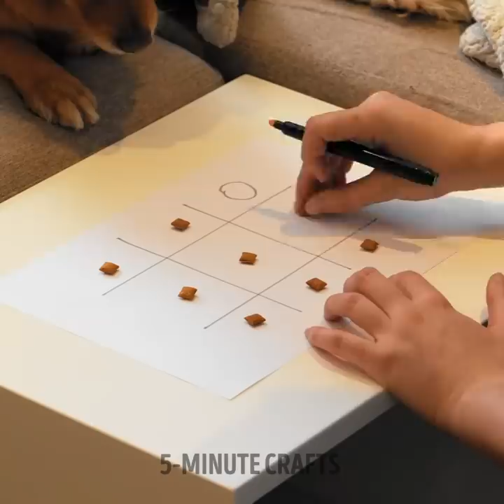Smartest Pet Gadgets And Hacks For Your Loved Ones || Cheap DIY Crafts For Dogs And Cats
TIMESTAMPS:
00:00 Toothbrush for pets
00:41 Drying dogs after bath
01:31 Life-jacket for swimming dogs
02:23 Collar for jogging with dogs
03:03 Paw-cleaning gadget
03:57 GPS navigating dog collar